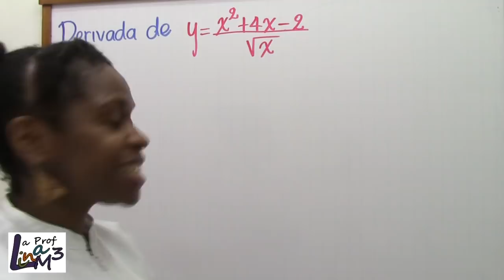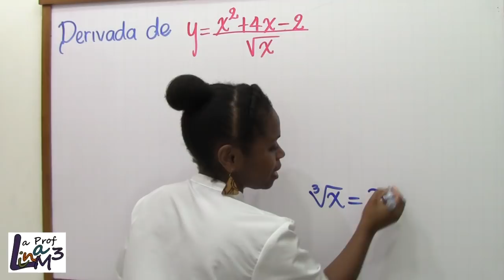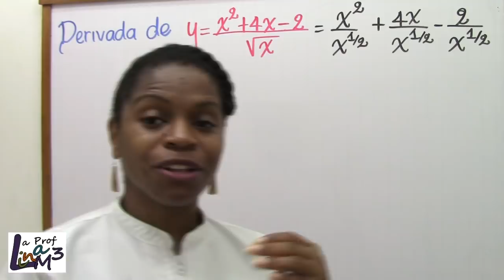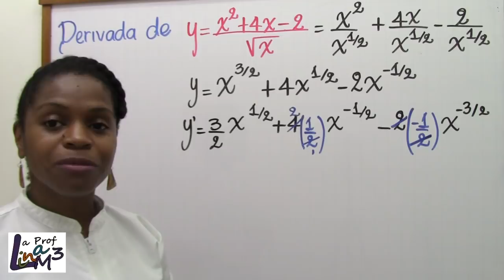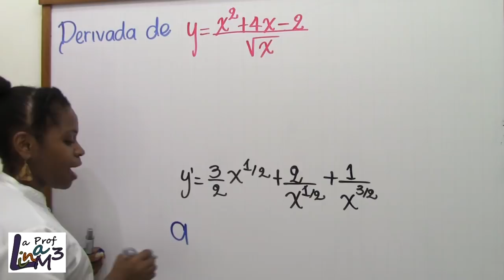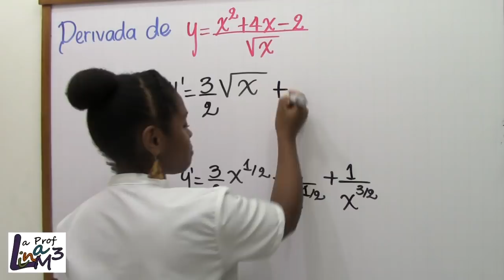Derivada con denominador monomio | La Prof Lina M3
y=(x^2+4x-2)/raiz cuadrada de x